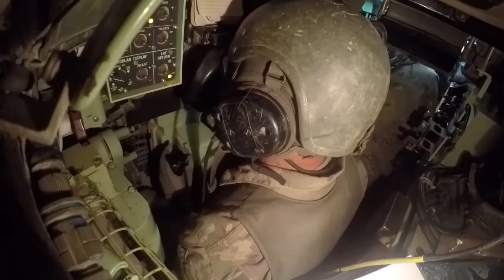Army MOS 13F Joint Fire Support Specialist